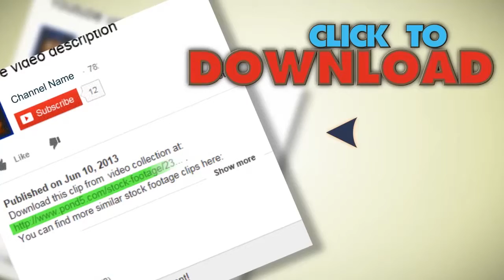Doctor Examines An X-Ray. Stock Footage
You have watched Doctor Examines An X-Ray. Stock Footage"